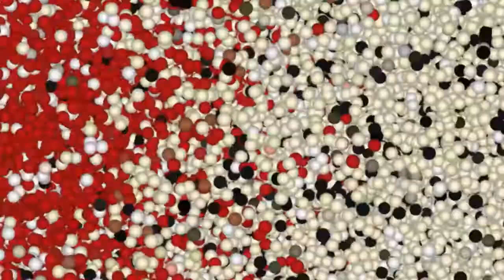Megher Kole Rod Heseche ( মেঘের কোলে রোদ হেসেছে ) | Nilima Basu | Nacher Lohorite | Music Zone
Album :- Nacher Lohorite ( নাচের লহরীতে )
Song:- Megher Kole Rod Heseche ( মেঘের কোলে রোদ হেসেছে )
Artist:- Nilima Basu ( নীলিমা বসু )
Music Director :- Rabindranath Tagore ( রবীন্দ্রনাথ ঠাকুর )
Lyricist :- Rabindranath Tagore ( রবীন্দ্রনাথ ঠাকুর )
Label :- Music Zone ( মিউজিক জোন )

In instrumental :
Tabla & Bol :- Biplab Mondal | তবলা :- বিপ্লব মণ্ডল
Violin :- Sandipan Ganguly | বেহালা :- সন্দীপন গাঙ্গুলী
Vibraphone :- Goutam Ganguly | ভাইব্রোফোন :- গৌতম গাঙ্গুলী
Synthesizer :- Subhas Mondol | সিন্থেসাইজার :- সুভাষ মণ্ডল
Parkashan :- Shakti Mukherjee | পারকাশন :- শক্তি মুখার্জী
Sarod :- Prasenjit Sengupta | সরোদ :- প্রসেনজিৎ সেনগুপ্ত
Sitar :- Smarajit Sen | সেতার :- স্মরজিৎ সেন
Flute :- Soumyajyoti Ghosh | বাঁশি :- সৌম্যজ্যোতি ঘোষ

Musical composition and background history of the song :-
Parjaay: Prakriti (142) | পর্য়ায় :- প্রকৃতি (১৪২)
Upa-parjaay: Sharat (2) | উপ-পর্য়ায় :- শরৎ (২)
Taal: Dadra | তাল :- দাদরা
Raag: Bibhas-Baul | রাগ :- বিভাস-বাউল
Anga: Baul | অঙ্গ :- বাউল
Written on: 1908 | রচনাকাল :- ১৯০৮
Swarabitan: 50 (Shephali) | স্বরবিতান :- ৫০ ( শেফালী )
Notation by: Dinendranath Tagore | স্বরলিপিকার :- দীনেন্দ্র নাথ ঠাকুর

Notes: The style does not correspond to Baul Style, according to Shantidev Ghosh.
The tradition of dance associated with songs was slowly introduced in the year 1908, when Sharodotsav was staged. Amita Sen, daughter of Kshitimohan Sen, has written in her book, 'Nritya-rachonay Rabindranath' -

The rehearsal for 'Sharodotsav' had started on the first floor of the building known as 'Dwarika'. Not only the songs, Din-da used to teach us the dance movements too. Then Rabindranath would appear in person and sing with us in a lively manner. In order to liven up expressions like -

Keyapaatar nouko gore
Saajiye debo phule
Taal-dighite bhaasiye deb
Cholbe dule dule.

- he used to put his hands together to look like a boat, then as of holding the boat with the left hand and tenderly place imaginary flowers to decorate it, and finally holding the boat with both hands - rocking them sidewise to show wagging movement of the boat. He sang - Cholbe dule dule. In this way we have slowly learnt exclusive dance movements. ... We used to imitate motions of a Baul, not that each movement of the group must be synchronized, it was purely dancing merrily. Often the poet used to join us and enjoy.

Lyric in Bengali :-
মেঘের কোলে রোদ হেসেছে, বাদল গেছে টুটি।  আহা, হাহা, হা।
আজ আমাদের ছুটি ও ভাই, আজ আমাদের ছুটি,।  আহা, হাহা, হা।
   কী করি আজ ভেবে না পাই, পথ হারিয়ে কোন বনে যাই,
   কোন মাঠে যে ছুটে বেড়াই সকল ছেলে জুটি।  আহা, হাহা, হা।
কেয়া পাতার নৌকো গড়ে সাজিয়ে দেবো ফুলে-
তালদিঘিতে ভাসিয়ে দেবো, চলবে দুলে দুলে।
   রাখাল ছেলের সঙ্গে ধেনু চরাবো আজ বাজিয়ে বেনু,
   মাখবো গায়ে ফুলের রেণু চাঁপার বনে লুটি।  আহা, হাহা, হা।।

Transliteration in English :-
Megher kole rod hesechhe,  baadol gechhe tuti. Aaha, haha, haa.
Aaj aamader chhuti o bhaai, aaj  aamader chuti. Aaha, haha, haa.
Ki kori aaj bhebe na paai, path haariye kon bone jaai,
Kon maatthe je chhute berai sakol chhele juti. Aaha, haha, haa.
Keya paatar nouka gore saajiye debo phule -
Taaldighite bhaasie debo, cholbe dule dule.
Raakhal chheler sange dhenu charabo aaj baajiye benu,
Maakhbo gaaye phuler renu chnaapar bone luti. Aaha, haha, haa.